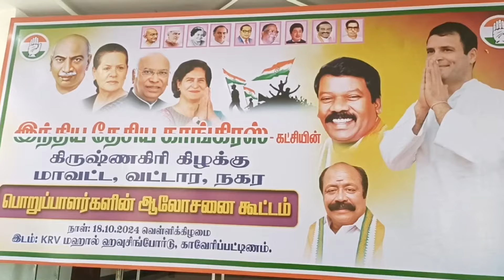காங்கிரஸ் கட்சியின் ஆலோசனை கூட்டம் | காவேரிப்பட்டிணம்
congress congressnews congressparty news congressleader breaking tn 24 krishnagiri breakingnews flashnews tamilnadu todaynews live livestream best beautiful congress dmk admknews dmdk pmk vck dmdkparty bjp ntk youtube hosur annamalai tamilpeoples krishtvtamil krishtv krish tv tamil tamilnews stalin eps krishnagiridistrictnews captain anbumani seeman lks tnpolitics bjpnews tnbjp premalatha அரசியல், சமூக பிரச்சனை, அறிவியல், கலாச்சாரம், விளையாட்டு, சினிமா மற்றும் பொழுதுபோக்கு அம்சங்களை வழங்கும் ஊடகம், Krish Tv Tamil media channel focusing on, Politics, Social issues, Science, Culture, Sports, Cinema, and Entertainment.